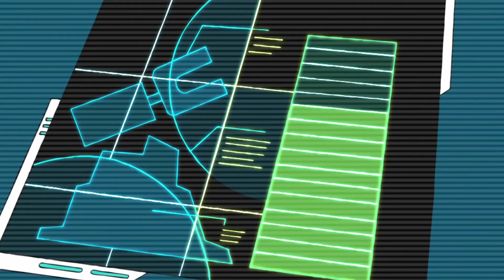Kim Possible: Kim's New Mission Outfit